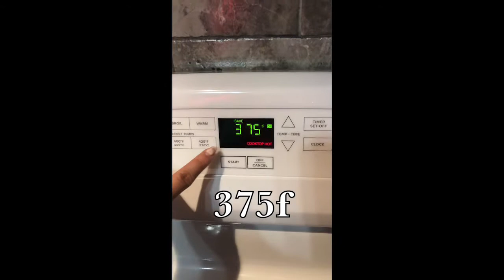Como hacer un delicioso y fácil flan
Ingredientes que necesitarán para el flan:
1 tz de leche
1 lata de leche condensada
1 lata de leche evaporada
1 tz de azúcar (para el caramelo)
1 cucharada de extracto de vainilla